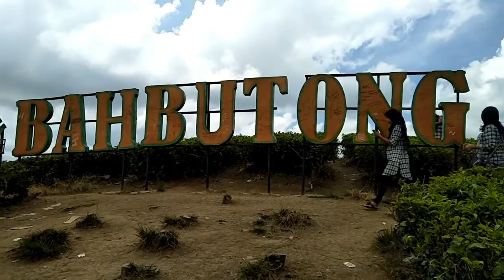Lokasi Berfoto Selfie Jaman Now di Kebun Teh Sidamanik-Siantar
Berikut ini adalah foto pemandangan kebun teh sidamanik,dan lokasi ini sangat banyak dikunjyngi para wisatawan untuk berfoto selfie di tempat ini. lokasinya sangat indah dan bagus untuk berfoto selfie ataupun berfoto dengan teman ataupun keluarga.